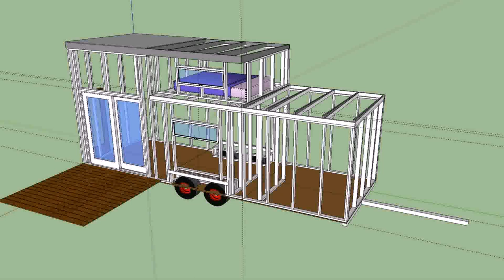Tiny House On Wheels For Sale California